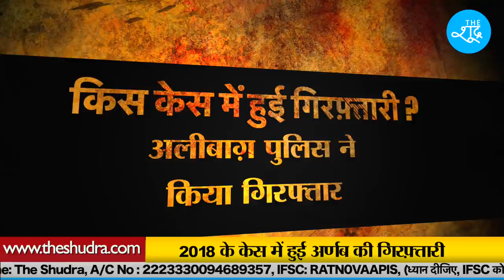Arnab Goswami को Mumbai Police ने गिरफ्तार किया, Republic TV ने पुलिस पर लगाया बड़ा आरोप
रिपब्लिक टीवी के एडिटर इन चीफ़ अर्णब गोस्वामी को गिरफ्तार कर लिया गया। मुंबई में अर्णब के घर से पुलिस ने उन्हें गिरफ्तार किया।

Beneficiary Name: The Shudra
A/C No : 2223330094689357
IFSC: RATN0VAAPIS